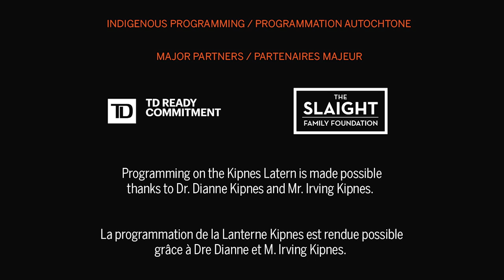Christi Belcourt: Indigenous Arts & Storytelling | Arts et récits autochtones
Welcome to this speakers series about Indigenous arts and storytelling hosted by Lindsay Lachance, Artistic Associate of Indigenous Theatre at the National Arts Centre. In this second episode Lindsay speaks with Michif (Métis) artist Christi Belcourt about her artistic practice, community building and her thoughts about National Indigenous History Month.

Bienvenue à cette série de discussions sur les arts et les récits autochtones animée par Lindsay Lachance, associée artistique du Théâtre autochtone au Centre national des Arts. Dans ce deuxième épisode, Lindsay s’entretient avec l’artiste michif (métisse) Christi Belcourt au sujet de sa pratique artistique, du développement de la communauté et de ses réflexions sur le Mois national de l’histoire autochtone.